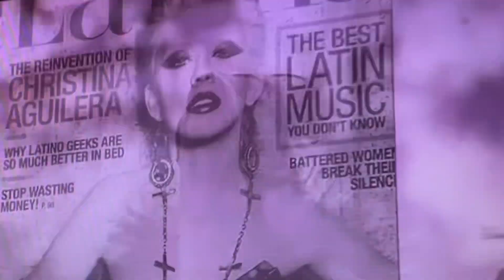Christina Aguilera concert performing a Spanish song live on stage